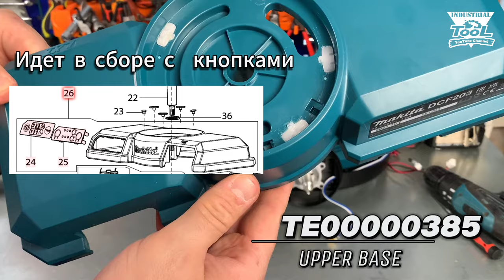Makita DCF203 Инструкция по ремонту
В этом ролике вы увидите из чего состоит аккумуляторный вентилятор Makita DCF203, узнаете как он разбирается и после просмотра этого ролика сможете самостоятельно заменить поломанный запчасти в вашем вентиляторе.